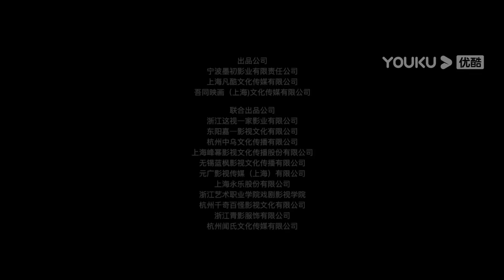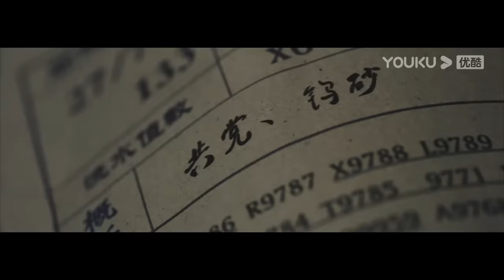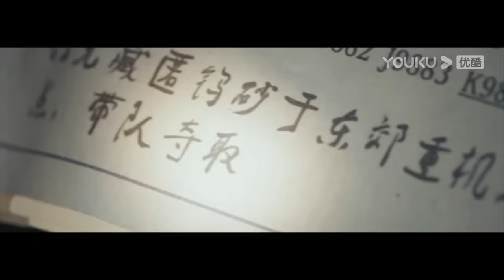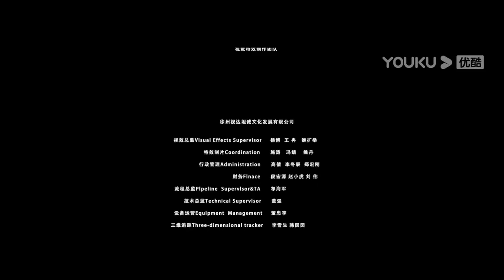MULTISUB【苍狼之绝命行动 Grey Wolf: The Desperate Action】苍狼突击队热血集结 | 动作/战争 | 冯越/吴承轩/任天野 | YOUKU MOVIE | 优酷电影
简介：1943年，山东鲁南地区，八路军鲁南独立旅旅长陈天放率军阻击日军。参谋长吕冲传来急电，调集秦枫所在的苍狼突击队，前往江苏最北部的赣榆，营救被日军关押的我党同志王华。在营救过程中王华遇袭牺牲，欧阳冰共产党人的身份暴露，离开了军令部行动队。通过王华死前在欧阳冰身上留下的暗语，欧阳冰得知了钨砂的方位在石家沟往西。苍狼突击队赶到吉祥村，日军也在此寻找钨砂，苍狼突击队等人阻击日军，顶住了日军的攻势成功叫钨砂转移。
ENGSUB【苍狼之绝命行动 Grey Wolf: The Desperate Action】苍狼突击队热血集结 | 动作/战争 | 冯越/吴承轩/任天野 | YOUKU MOVIE | 优酷电影
类型：动作 / 战争
导演：王利兴
主演：任天野 / 吴承轩 / 冯越

00:00 The International Website youku.tv is now available!
02:00 Download YOUKU International APP to get early access to the full show